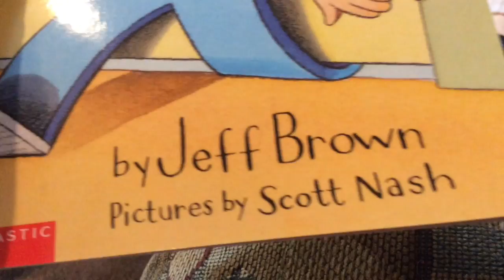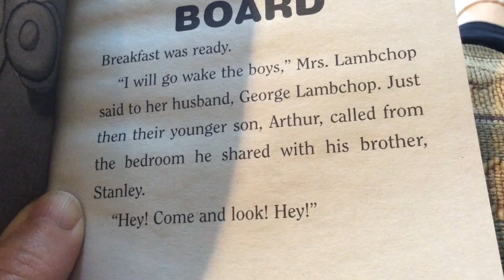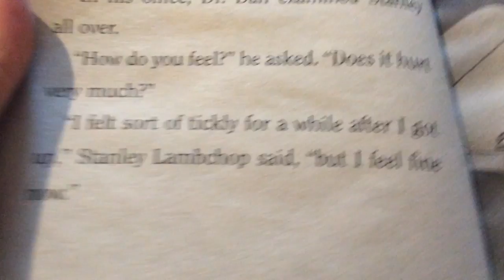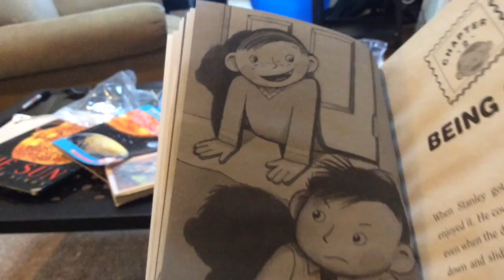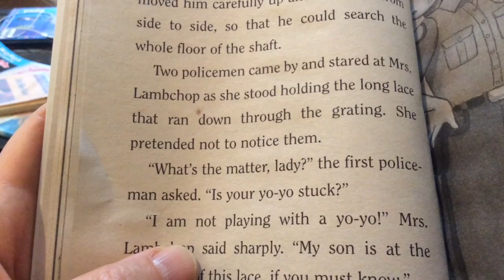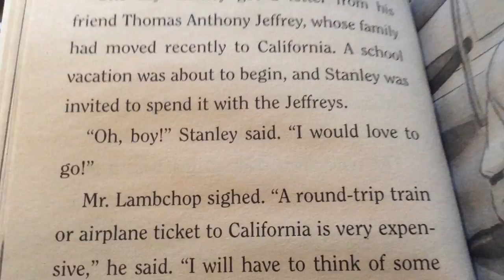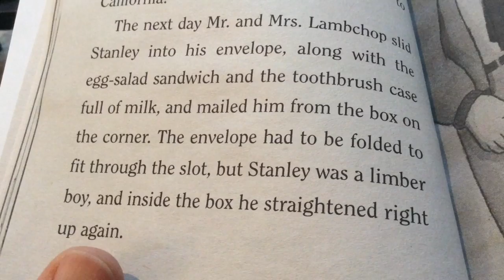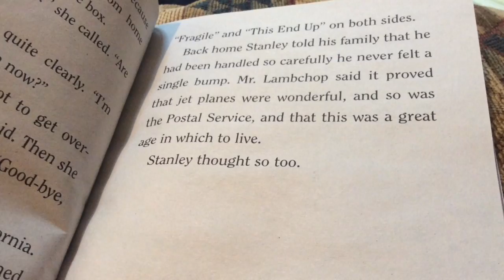Flat Stanley Part 1